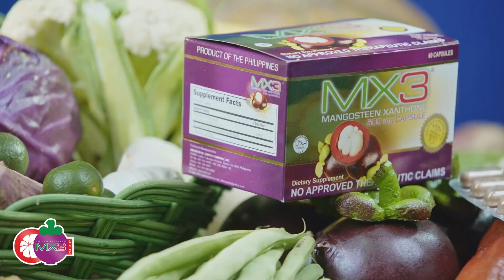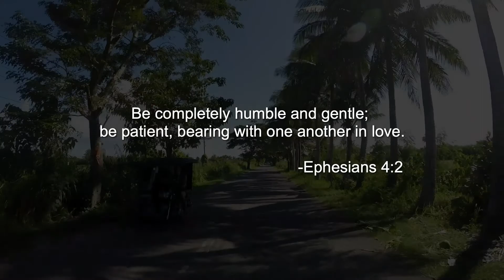MX3 - Nilda Demesa - CABUSAO (S5-E4)